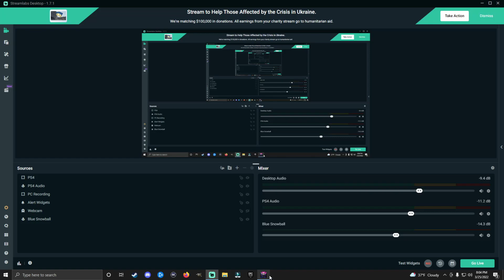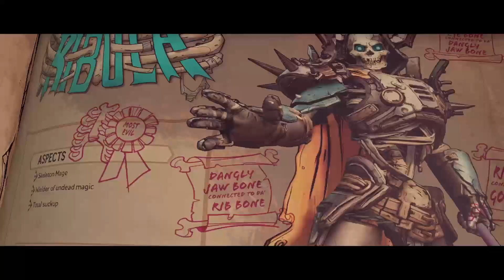Tiny Tina's Wonderlands Playthrough Pt.1 - [I Am The Fate Maker]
First impressions of the game: absolutely perfect